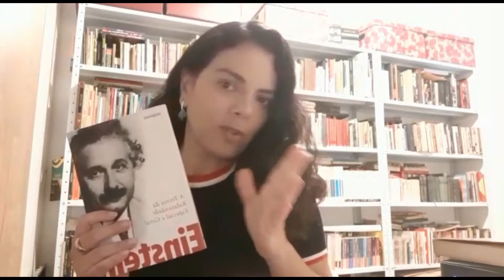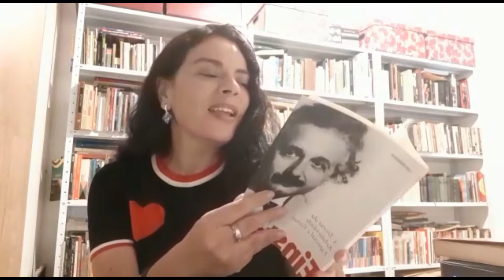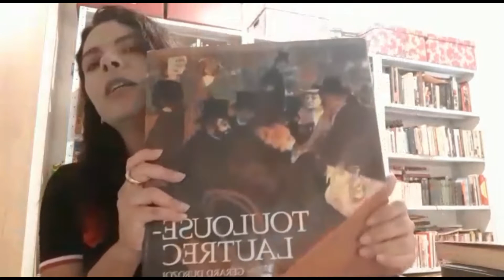Repertório: como ampliar o seu e melhorar a sua escrita!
Nesse vídeo vamos falar sobre esse conceito tão falado e tão pouco entendido. E também sobre como ampliar o seu para melhorar a sua escrita e a sua vida!